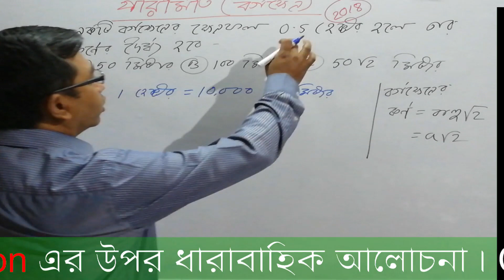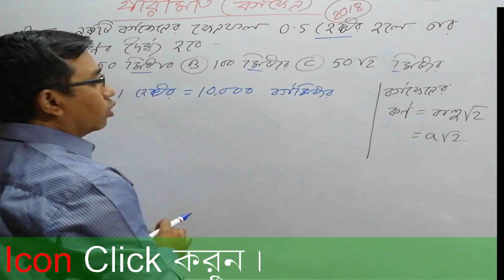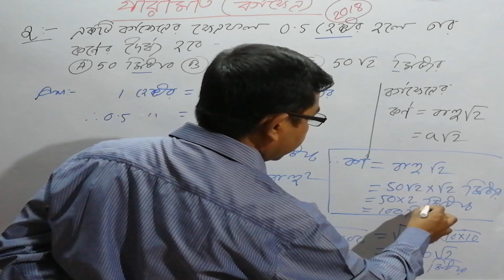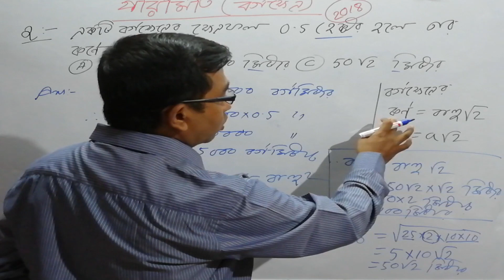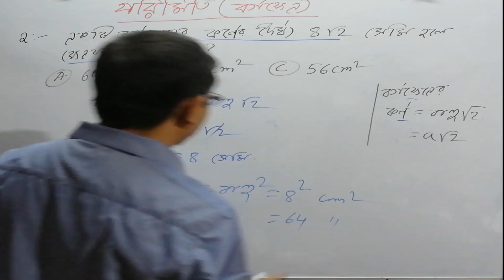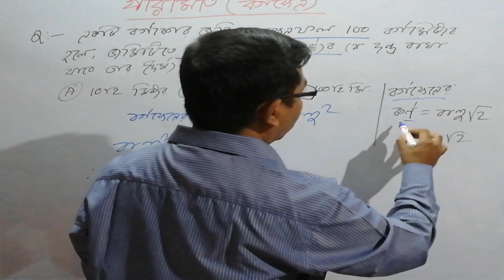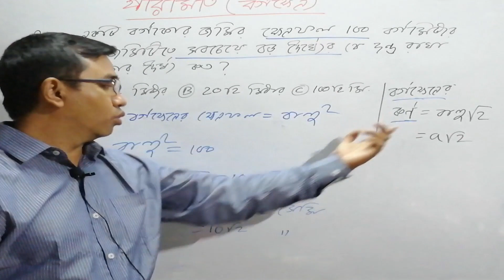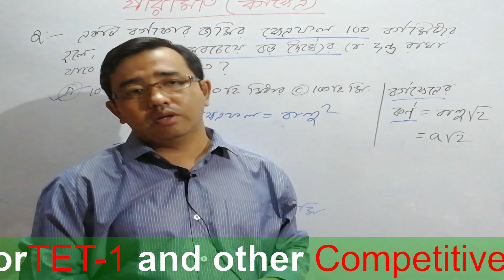Tripura TET-1 Math// Rectilinear Figure//Part - 2// Paid Course FREE // Tripura TET // T TET Math